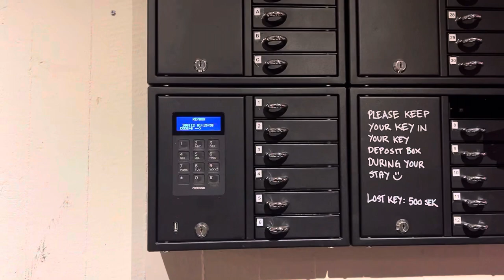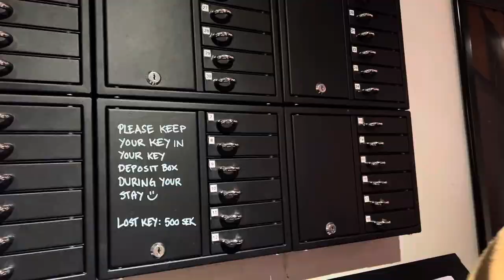VLOGMAS 01/12/2022 a Stoccolma🎄🎅🏻